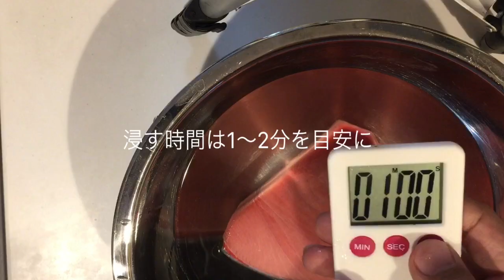【料理 vol.6】素人でも出来る！マグロブロック（背）の切り方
ふるさと納税の返礼品で頂きました本マグロのブロック（背）を素人がキッチン包丁で捌きます。
マグロのブロックなんて貰っても買ってもどうしていいかわからないという方の参考になれば幸いです。
マグロのブロック状態からお刺身にするまで、順を追って動画にしていますので初心者の方でも真似をして頂ければだいたいできると思います。